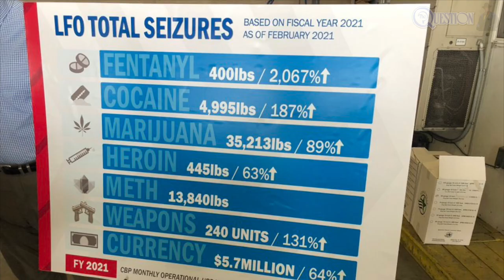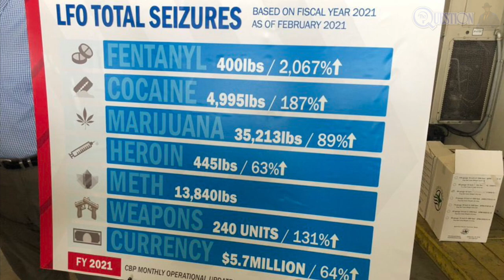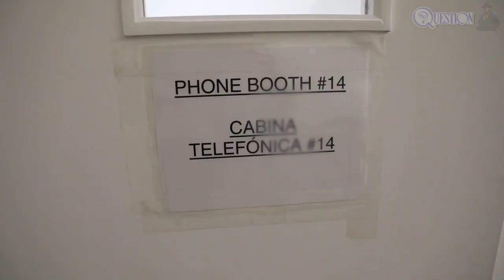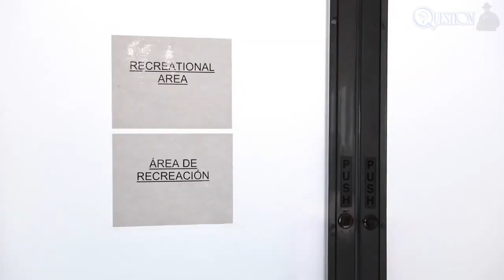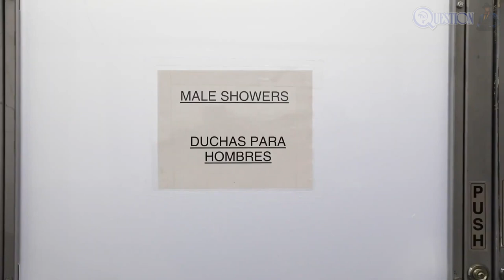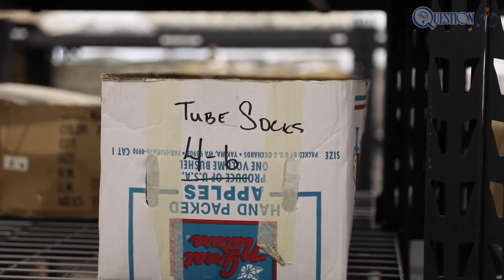Donna Texas detention center during the 2021 US border crisis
EXPANDED edition

Donna Texas detention center during the 2021 US border crisis 1080p

Cruz and fellow Texas GOP Sen. John Cornyn led a delegation of 18 senators to inspect the border crisis and the holding facilities and told reporters in a press conference about the conditions they saw.

Ted Cruz: This is just one of the “pods” at Donna. There are SEVEN more, equally full.

“We just saw a dead body floating on the Rio Grande coming by, someone who died crossing no doubt with a trafficker. This is inhumane what is going on.” Cruz said

Also included is video of Biden Administration representative trying to block Senator Cruz from taking video.